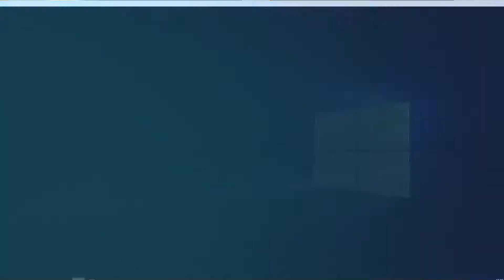0126222223 Harris County, GA Magistrate Court